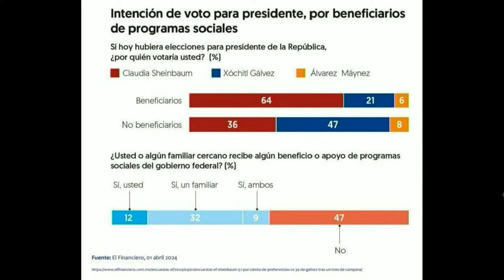Debate entre voceros: ¿El PRI y el PAN podrán llegar al 2030?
Hoy en la mesa de debate con Azucena Uresti:

Kenia López Rabadán, Jorge Gaviño y Gibrán Ramírez estuvieron en la mesa de debate con Azucena Uresti. Kenia López agradeció a los electores y reconoció el triunfo de la doctora Claudia Sheinbaum. Por su parte, Gaviño también agradeció a los organizadores de las elecciones y señaló que las elecciones fueron históricas. López Rabadán dijo que sí hubo una intromisión del Gobierno en las elecciones.

La mesa de debate discute sobre las vistas al 2030. Gibrán Ramírez y Gaviño coinciden en que para el 2030 es poco probable que el PRI y el PAN lleguen fortalecidos para competirle a Morena, por lo que sería une elección Morena contra Movimiento Ciudadano. Kenia López Rabadán dijo que el elector prefirió tener un proograma social que tener un hospital, una carretera o un servicio público.

“¿Qué viene para México?”, cuestiona Azucena Uresti a la mesa de debate, donde Gibrán Ramírez considera que vendrá “una revitalización de la institución Presidencial que no se veía hace mucho tiempo”; Kenia López Rabadán señala debe hacer un contrapeso político y Jorge Gaviño celebra la fuerza con la que Sheinbaum llega al poder.

Grupo Fórmula